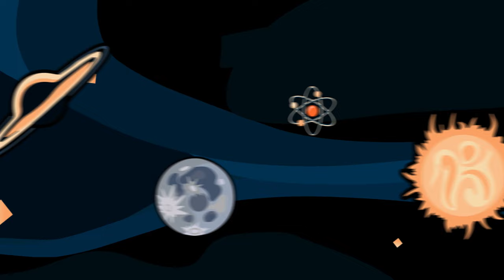A Moving Portrait | Star Stuff Podcast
In this episode of Star Stuff, Lowell Historian Kevin Schindler and astronomer Gerard van Belle sit down for a chat with German artist Ulrike Arnold, the subject of the feature-length documentary Dialogue Earth. They discuss Ulrike's artistic process, the intersection of science and art, the importance of protecting our Earth, and more.

Have questions? Follow @StarStuffPod on Twitter and use

And wherever else you get your podcasts!

 / lowellobs

Star Stuff is a top astronomy podcast by Lowell Observatory. Learn about the wildest parts of our universe, from black holes to mad scientists, through the eyes of our hosts.